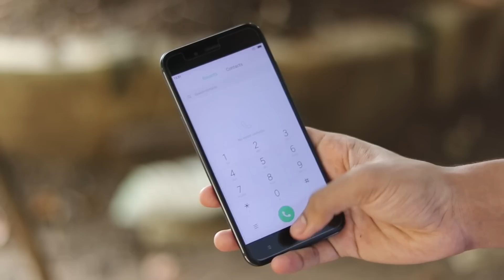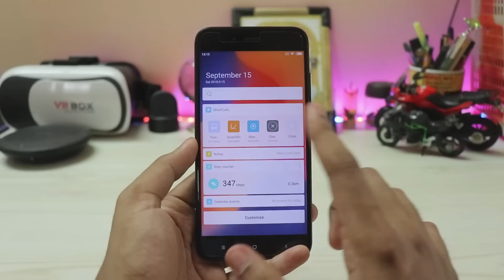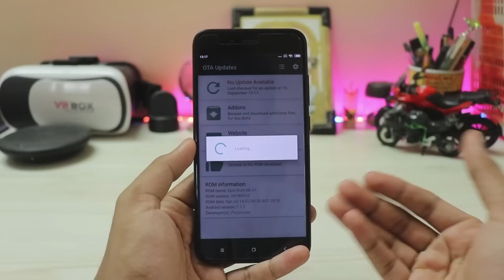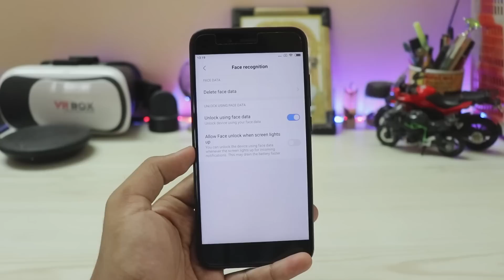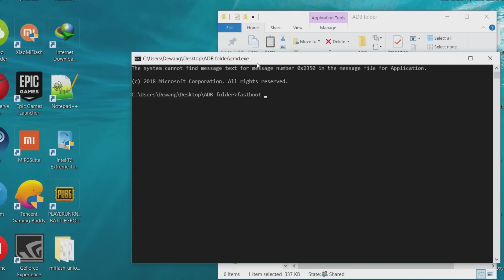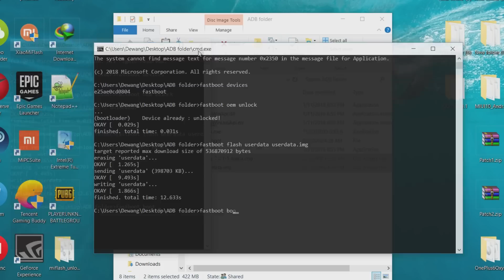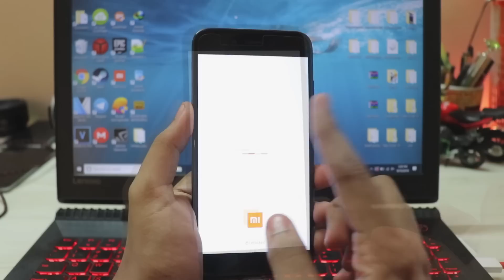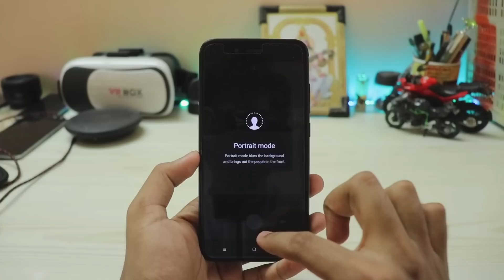Install MIUI 10 Global on Xiaomi Mi A1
Fianlly enjoy the new MIUI 10 on your Android One Beast!